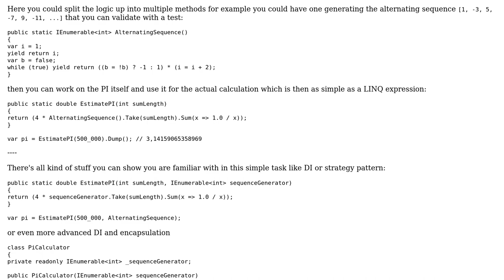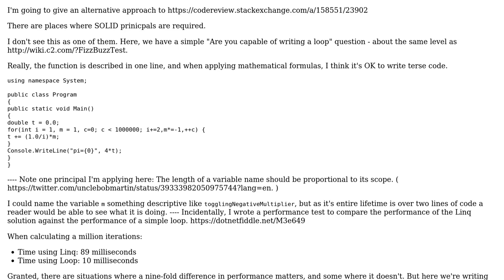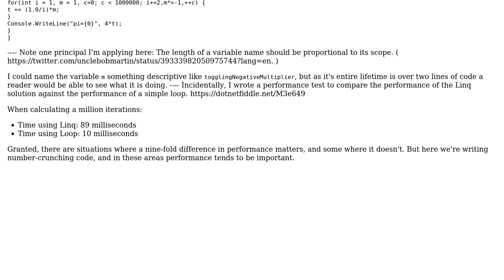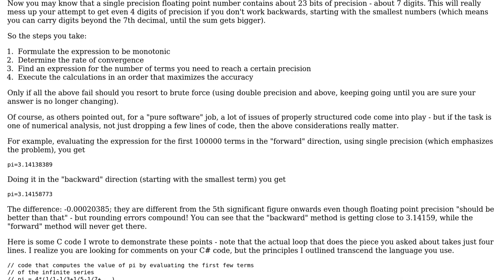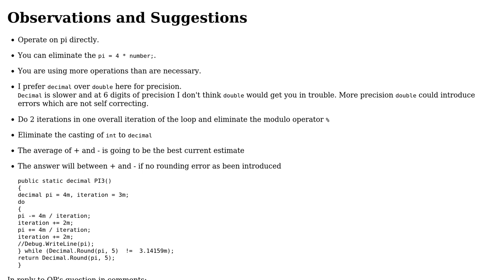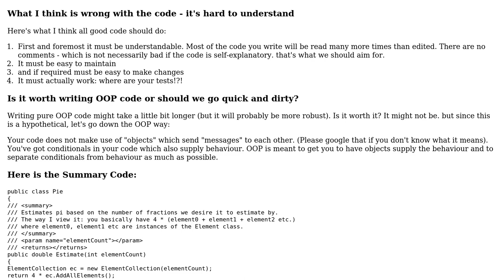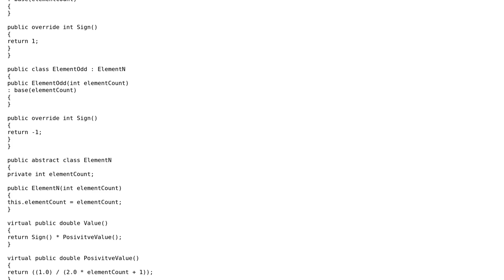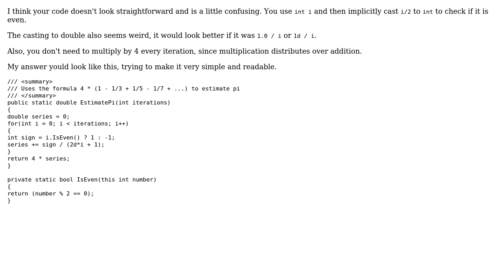Code Review: PI Calculator, Interview Challenge (8 Solutions!!)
Code Review: PI Calculator, Interview Challenge

With thanks & praise to God, and with thanks to the many people who have made this project possible! | Content (except music & images) licensed under CC BY-SA | Music | Images & others | With thanks to user t3chb0t user Stephen Rauch user peval27 user paparazzo user LearningToCSharp user Gabriel Pra user Floris user Flaviano de Fusco user BenKoshy user Andrew Shepherd and the Stack Exchange Network Trademarks are property of their respective owners. You are responsible for your own actions.